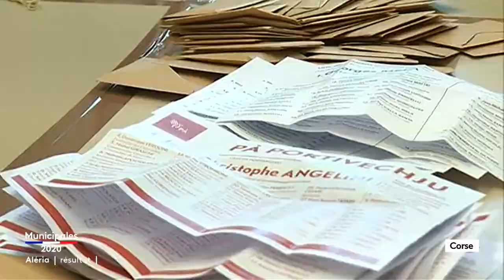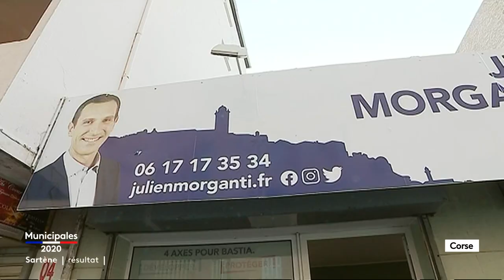Elections municipales 2020 - Corse - Edition spéciale - 3eme partie - 22h15 - 23h